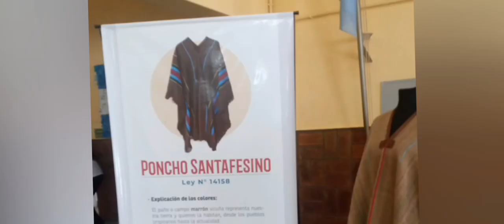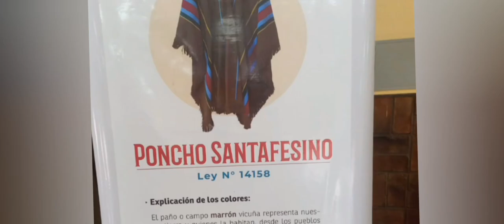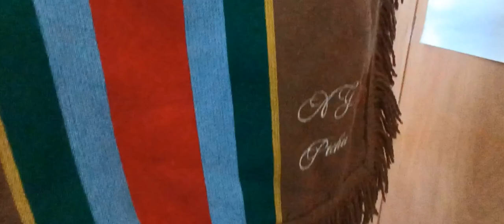Dir. Bárbara Lemos - Escuela Manuel Belgrano N° 359 - Ariel Giménez - Creador del Poncho Santafesino